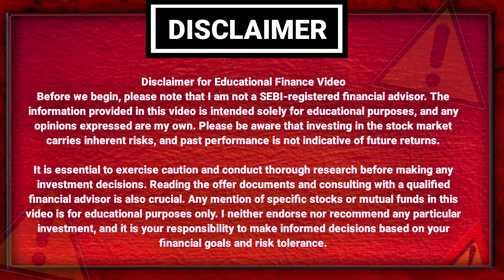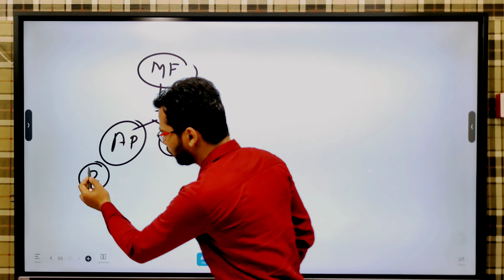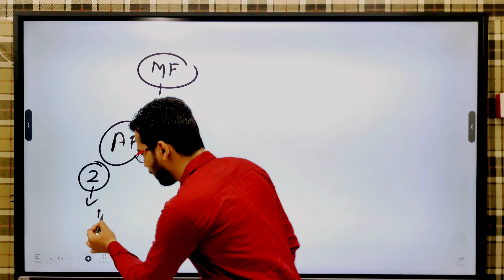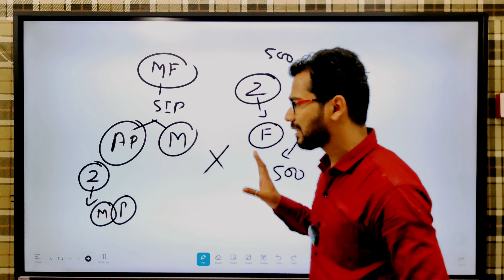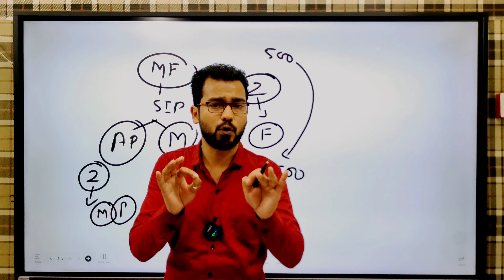क्या Mutual Fund मे Miss हुई SIP को Pay कर सकते है? | Mutual Funds for Beginners